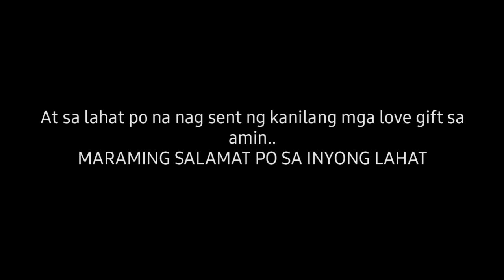MASSACHUSETTS (beegees) cover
Throwback Oldies cover..
Song from the Beegees.Copyright own and Publish by LatinAutor - UMPG, LatinAutorPerf, UMPG Publishing, UNIAO BRASILEIRA DE EDITORAS DE MUSICA - UBEM
This is a cover song only.

For Tips po.
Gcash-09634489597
FRANCISCO BIRAD